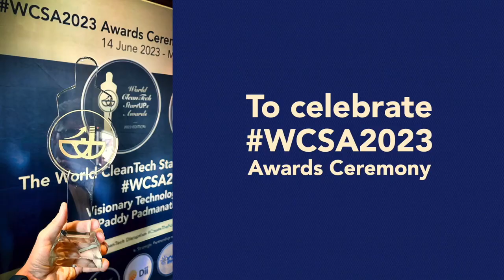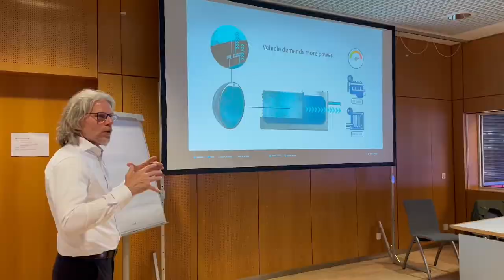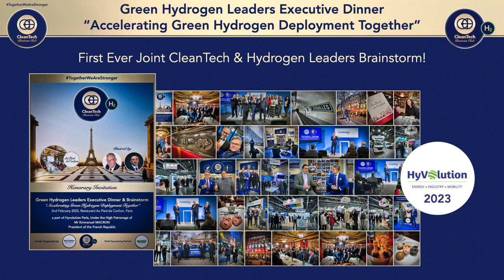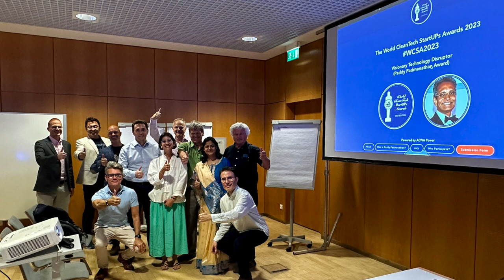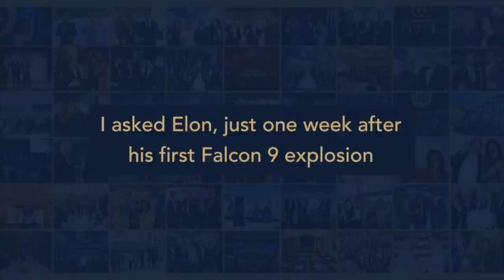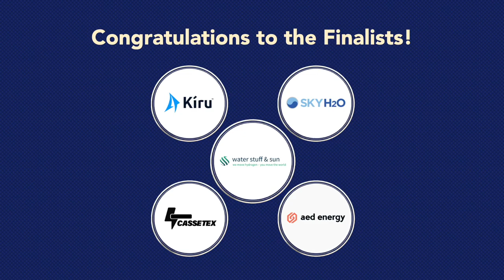WCSA2023 Winner making hydrogen safe and convenient to use - Thomas Korn, water stuff & sun GmbH